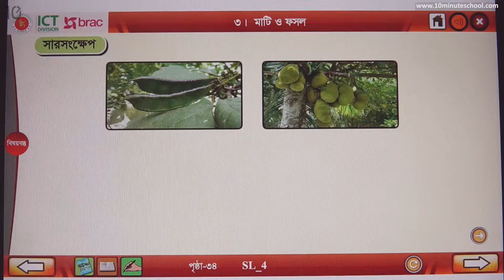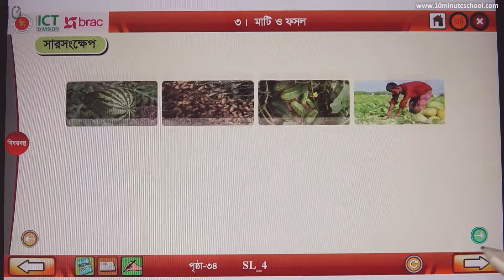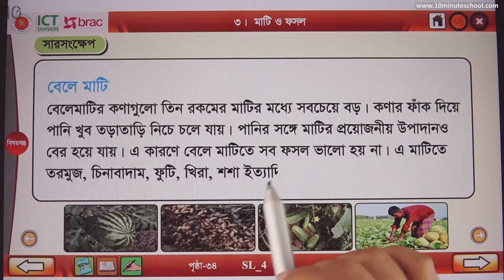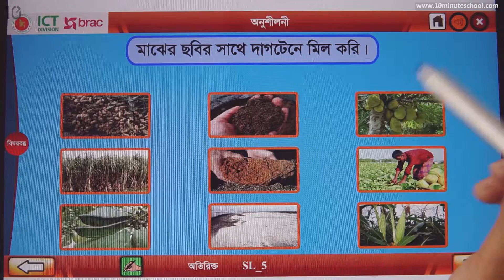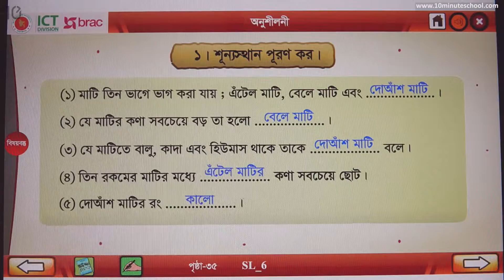০৫.০৩. অধ্যায় ৫ : মাটি ও ফসল - [Class 3]